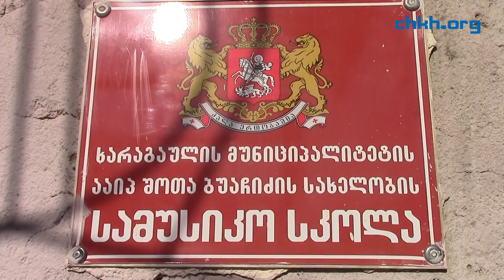რუსუდან სებისკვერაძემ ხარაგაულზე სიმღერა შექმნა